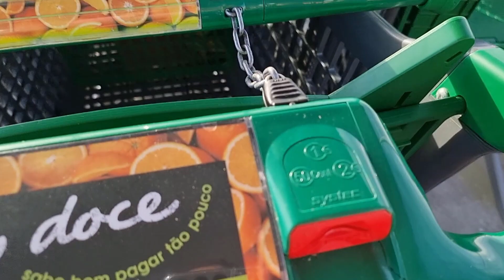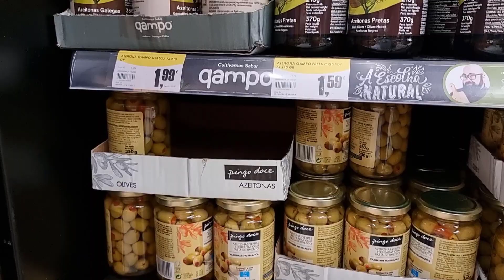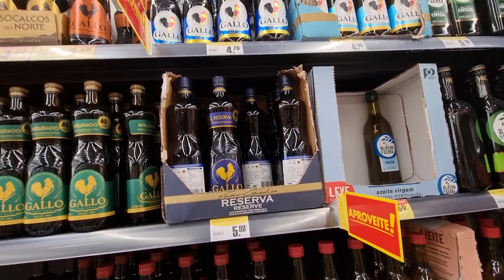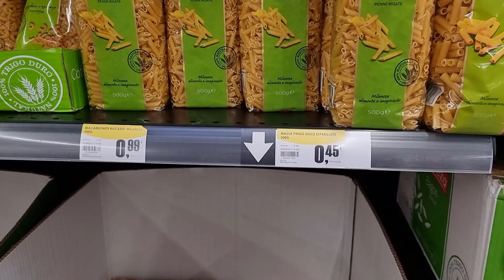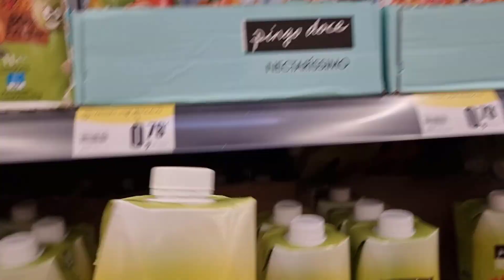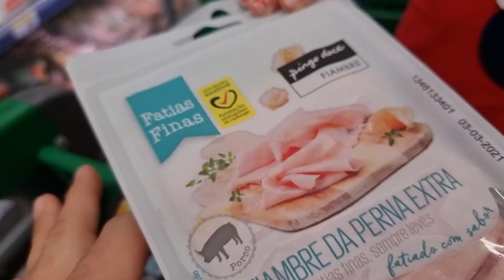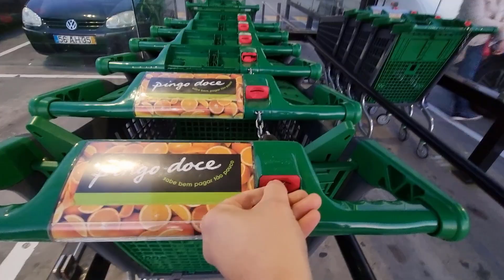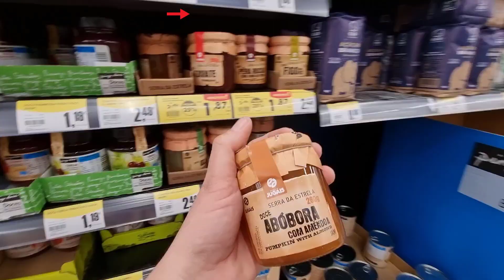Compras no Supermercado em Portugal 2021 - Caro ou Barato?Diário Lockdown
Siga, Curta e Compartilhe
Deixe seus comentários e sugestões !